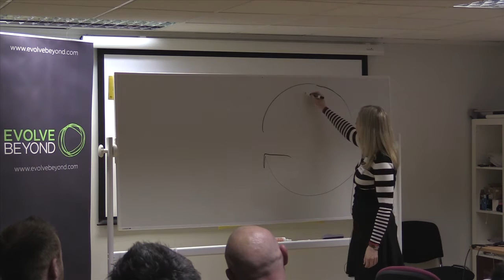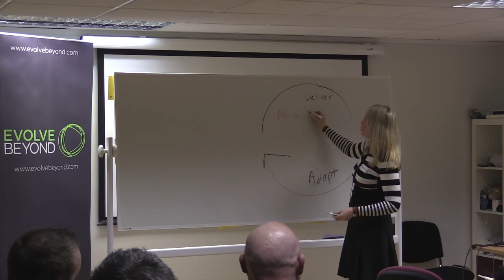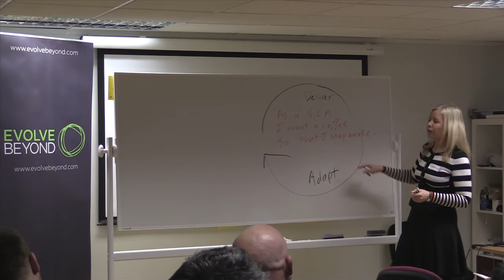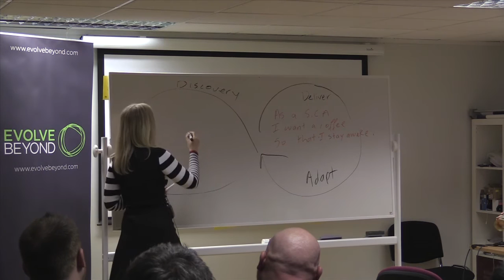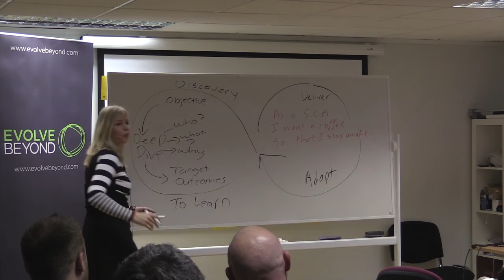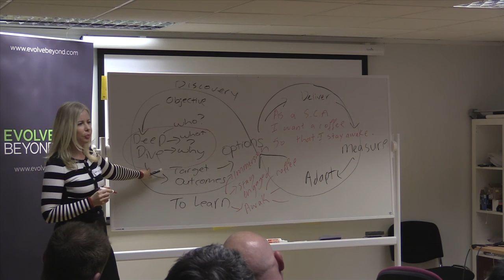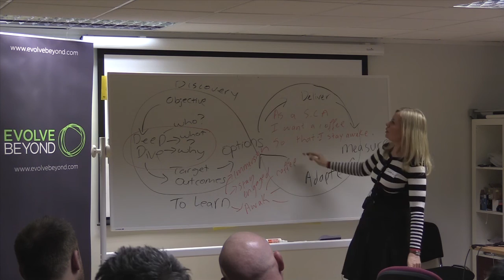Gabrielle Benefield - Being Outcomes Driven